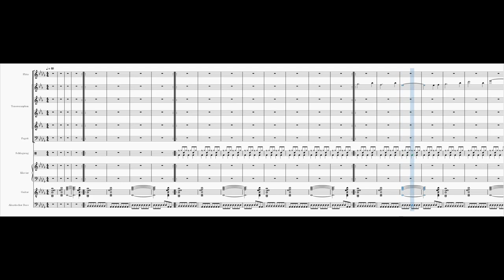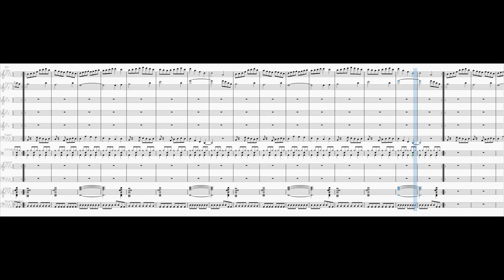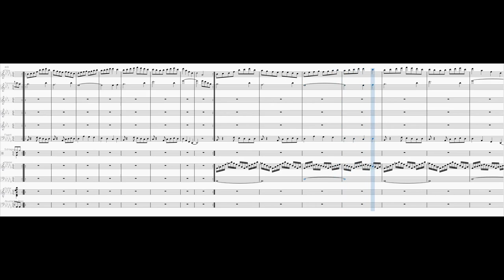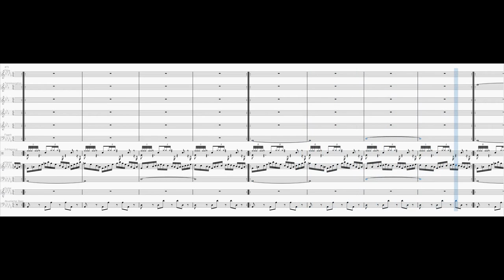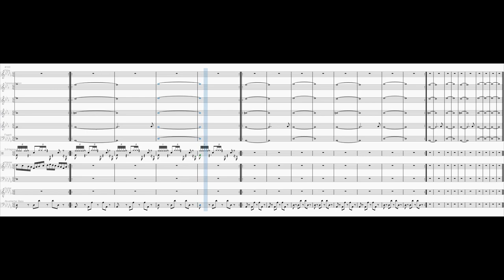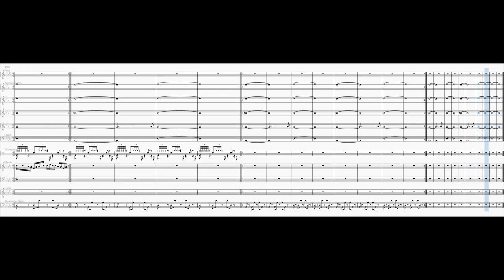Lingering After Freedom